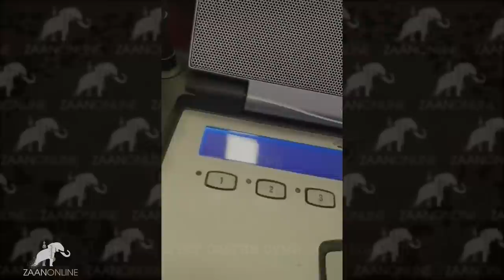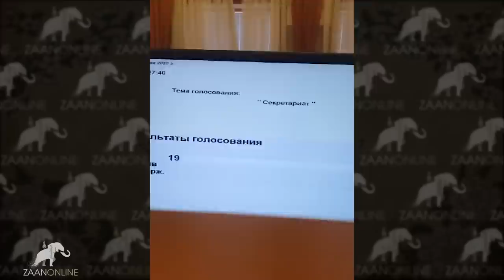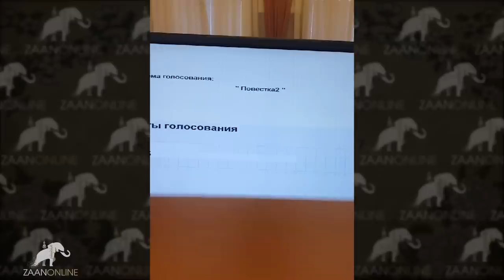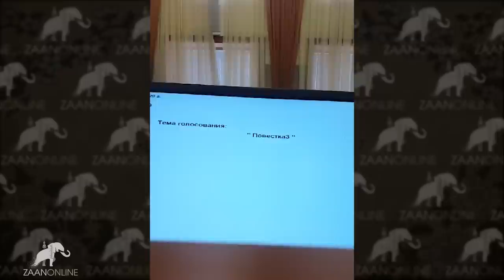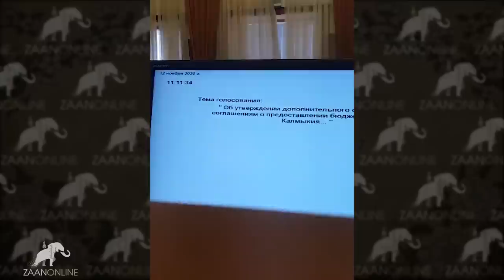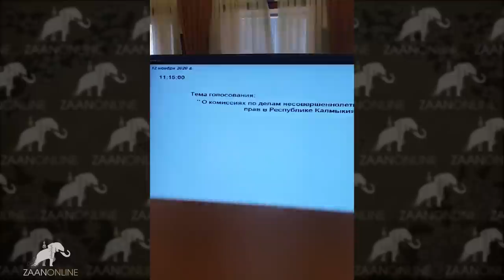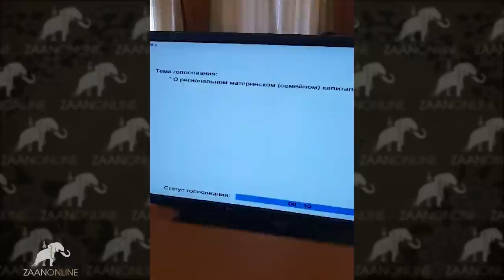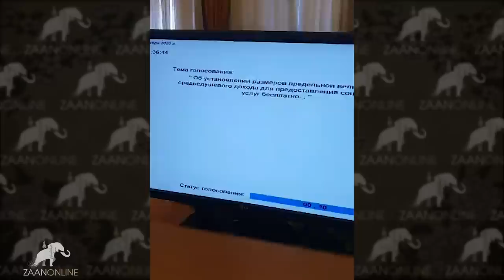19 сессия Народного хурала (парламента) Калмыкии часть 1